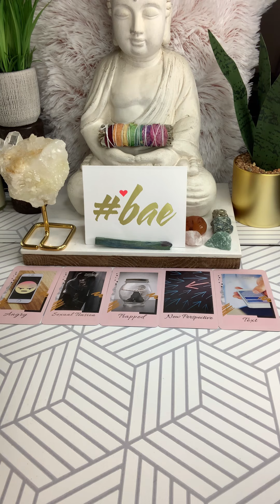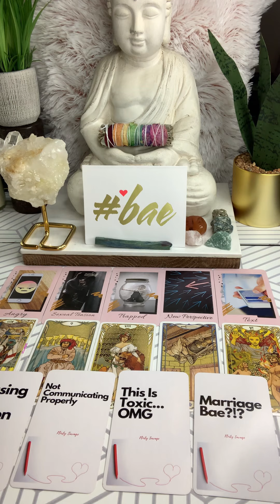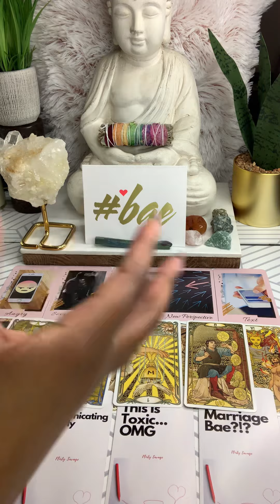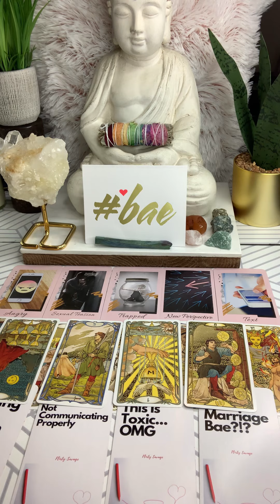Cancer December 2020 Weekly Tarot::: Sexual Tension Gets Handled